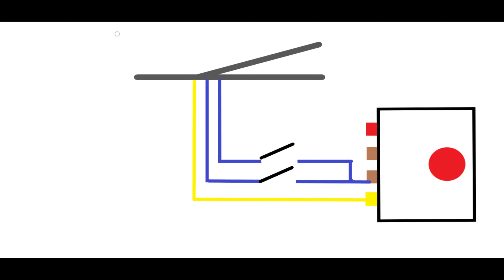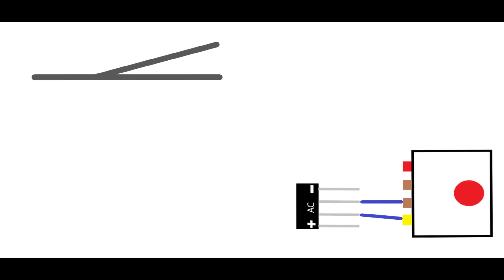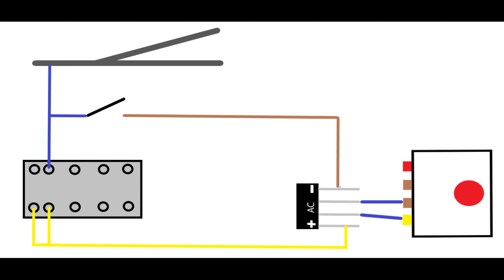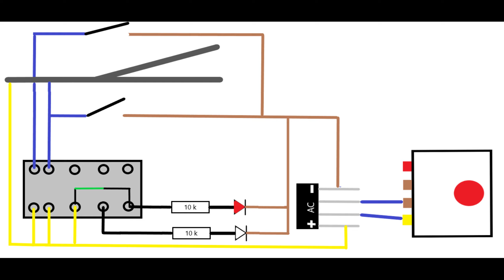Modellbahn Stellpult selber bauen! Die Weiche und die Led's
Servus! Alles klar soweit?

Hier die versprochene Teileliste!
ihr benötigt:

2x Taster
(ich nutze die von Reichelt: T 113A GE Miniatur-Drucktaster 0,5A-24VAC, 1x (Ein), gelb)

1x Gleichrichter
 (Ich nutze einen Brückengleichrichter, 400 V, 4 A )

1x HFD2-L 12V Signalrelais bistabil, 2 Wechsler 2A

2x 10 k Ohm Widerstände

2x LED 5mm Farbe je nach Wunsch

0:00 Intro
0:30 Weiche und Taster
2:01 Der Gleichrichter
3:04 Das Relais
5:17 die Led's
6:25 Erklärung der Schaltung